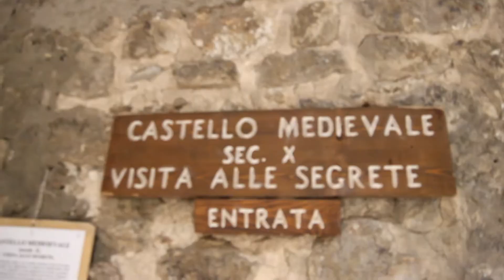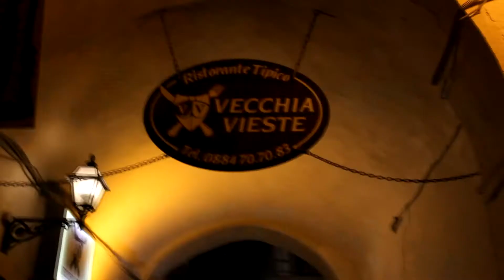Summer Holiday in SOUTH ITALY \ Puglia rewind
italy is one of the best location of the world for Summer Holiday.is from there that i started my blogging around one of the best country of the world to visit